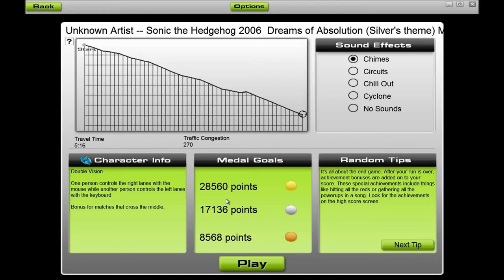Audiosurf-Dreams of Absolution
Silver's theme from sonic 2006